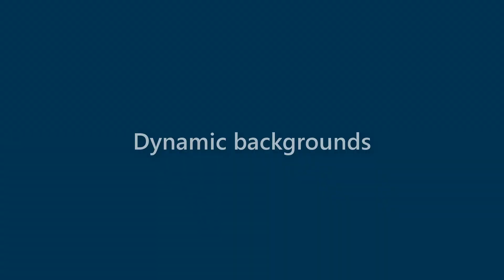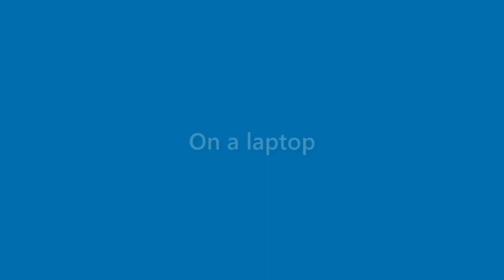Bobbie Estrada - appearance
Name Look - Bobbie Estrada - appearance. In this video we present "Bobbie Estrada" name look and feel in various scenarios.
This video will cover:
How does "Bobbie Estrada" look as a personal letterhead?
How does "Bobbie Estrada" look on a business card?
How does "Bobbie Estrada" look on a computer/laptop screen?
How does "Bobbie Estrada" look with different background colors?
How does "Bobbie Estrada" look with various fonts?